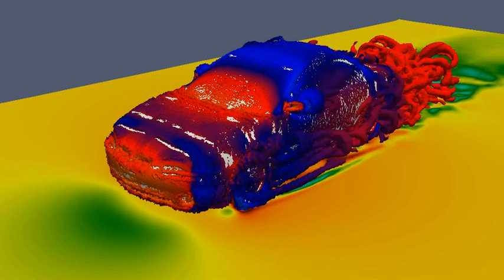LS-DYNA CFD analysis of the Pontiac Grand Prix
Iso-surface of Q criterion colored by the pressure field. On the ground plane contours of fluid velocity.